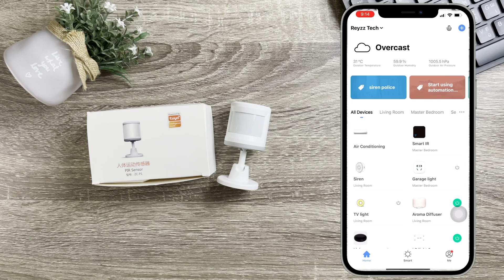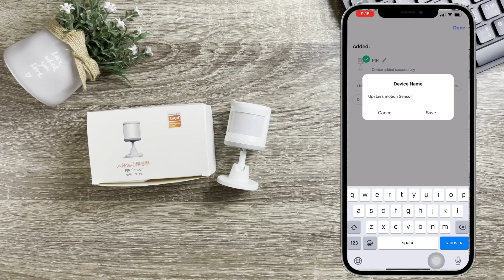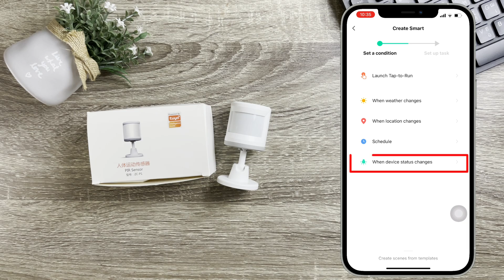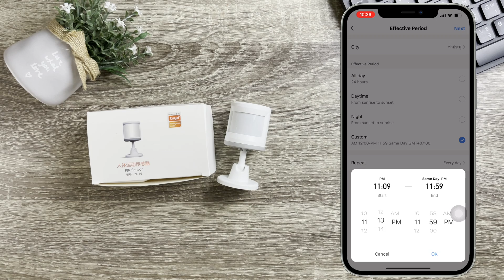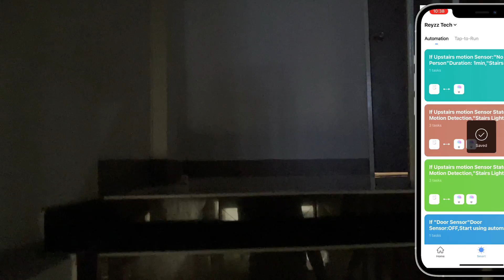Tuya ZigBee Smart PIR Sensor | Use a Smart Motion Sensor to Turn on/off your Lights Automatically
In this video I'm gonna be talking about the Tuya ZigBee Smart PIR sensor and setting up a very simple automation that will surely add convenience in your daily life inside your smart home.
Where to buy?
Other Countries- $15.46
Timecodes
0:00 - Intro
0:49 - Unboxing
1:45 - Setup
2:50 - Setting up Automations on the app
5:30 - Installation
5:58 - Testing the Automations
6:44 - Price
7:08 - My Final Thoughts
I'm building a DIY smart home. I will share my home automation projects & go over the connected devices I use.